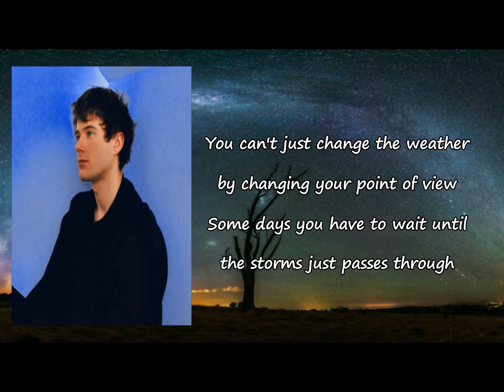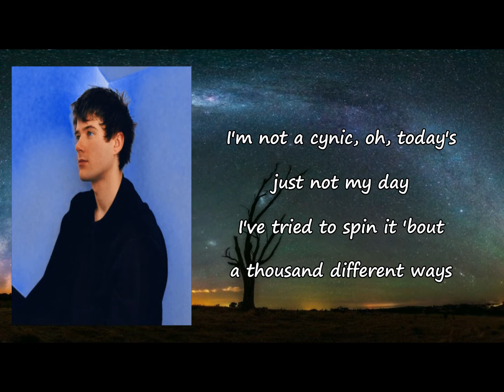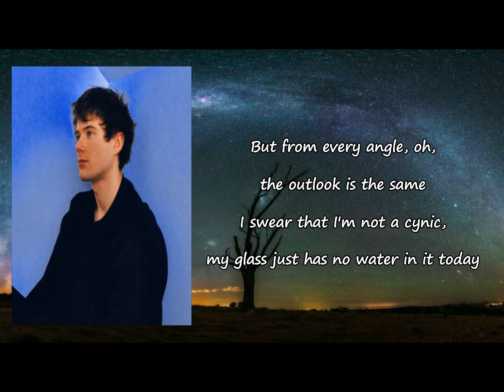Alec Benjamin - I'm Not A Cynic Lyrics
Songs: I'm Not A Cynic by Alec Benjamin
Album

I'm Not A Cynic Lyrics:

I'm just bein' realistic, bein' honest with myself
I've tried bein' optimistic but it doesn't seem to help
So I'll just have to admit this is the hand that I've been dealt
I'm not bein' pessimistic, just bein' honest with myself
I'm not a cynic, oh, today's just not my day
I've tried to spin it 'bout a thousand different ways
But from every angle, oh, the outlook is the same
I swear that I'm not a cynic, my glass just has no water in it today
I swear that I'm not a cynic, my glass just has no water in it
You only get that which you're given, it's not always up to you
Not every Sunday is a picnic 'cause the sky ain't always blue
You can't just change the weather by changing your point of view
Some days you have to wait until the storm just passes through
So like a boat on the ocean, I'll rock with the waves
God, I'm so sick of this notion that I have to fake
Fake my emotions and pretend I'm okay
So like a boat on the ocean, I'll just rock with the waves